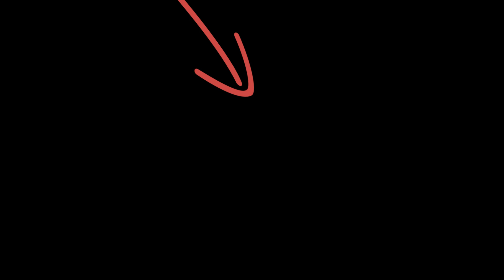❤ CORAZON Yo no se lo que me pasa cuando estoy con vos | en ARMÓNICA | Los Auténticos Decadentes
❤❤❤ APRENDE A TOCAR ESTA CANCIÓN EN ARMÓNICA!

0:00 PRIMERA VERSION - Armónica C
2:47 SEGUNDA VERSION - Armónica G

💰 SI QUERÉS HACER UNA CONTRIBUCIÓN A MI CANAL DE YOUTUBE PARA PODER SEGUIR CRECIENDO, TE COMPARTO LAS ALTERNATIVAS:

🇦🇷 Cafecito (desde Argentina)

❗❗❗IMPORTANTE❗❗❗

📧 Si queres la tablatura en texto escribime mensaje privado a mi pagina de facebook o instragram solicitandola y te la envio GRATIS!

😲 +200 CANCIONES PARA ARMÓNICA! | Tutoriales |